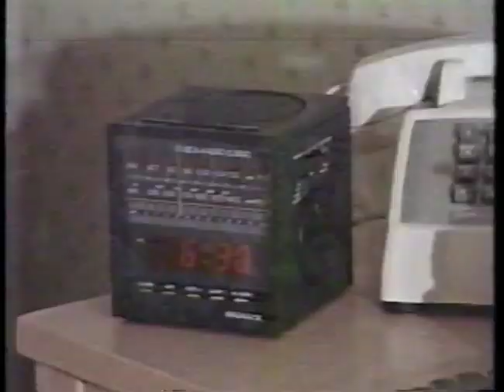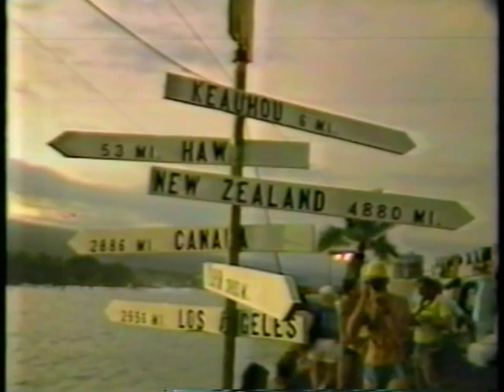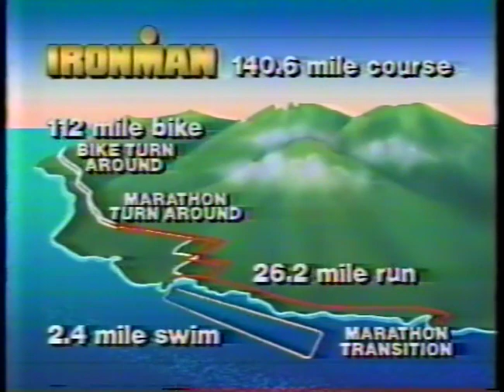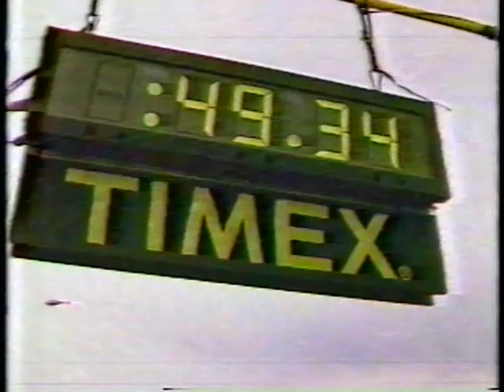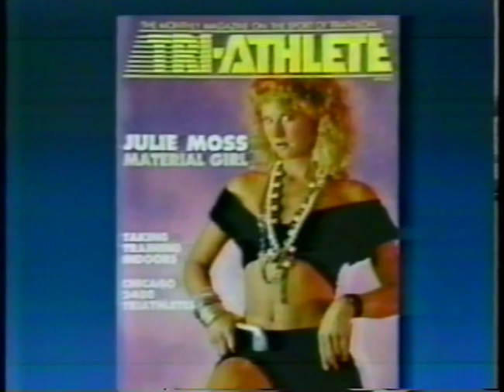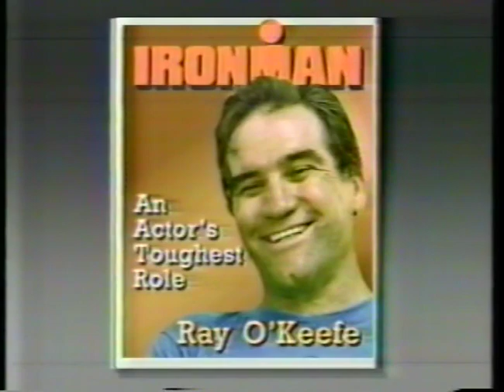1985 Ironman Triathlon World Championship.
1985 Ironman Triathlon in Kailua-Kona, Hawaii